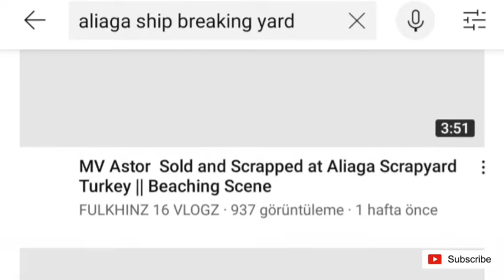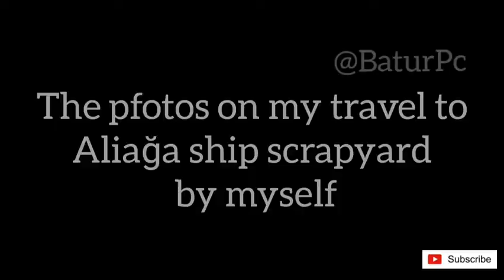First Vlog Going to Aliaga scrap yard (last video of 2020)